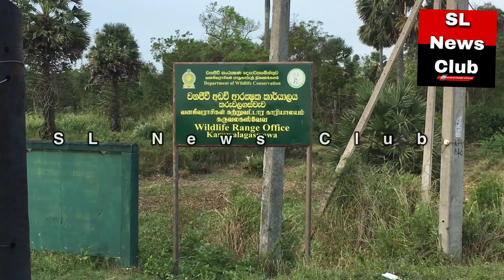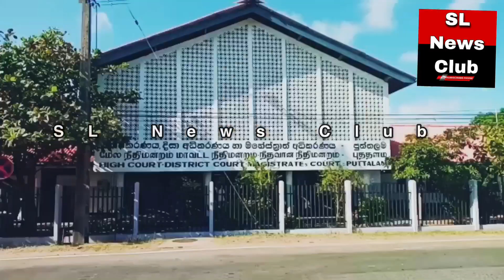පුත්තලමට ම දඩමස් වික්ක දඩයක්කරු කොටු කරපු STF , එයාෆෝස් වනජීවී ඒකාබද්ධ සුපිරි මෙහෙයුම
සංවේදී දසුන් සහිතයි